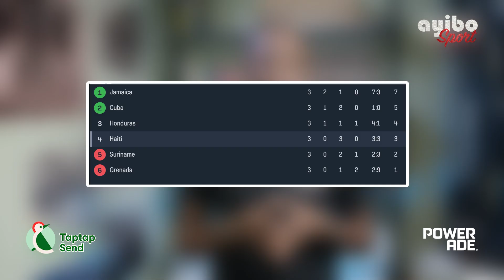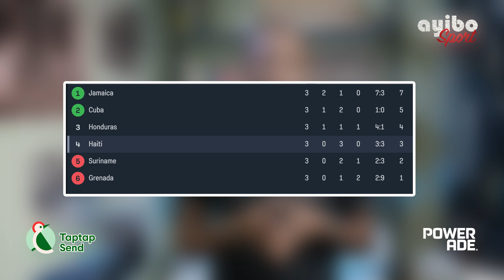Cristiano Ronaldo riske yon pèn 99 kout frèt ann Azi | EnfoSpò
Tout sa ki fè aktyalite espòtif jounen an sou AyiboSport ak Kervens Merisema.
Poze kesyon yo ak MandeKervensM n ap reponn ou.